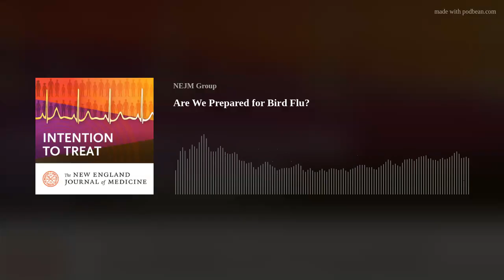Are We Prepared for Bird Flu?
A new strain of H5N1 influenza is spreading in dairy cows in the United States. Will it cause an epidemic in humans? And what does our public health system need to do in order to be ready if it does?